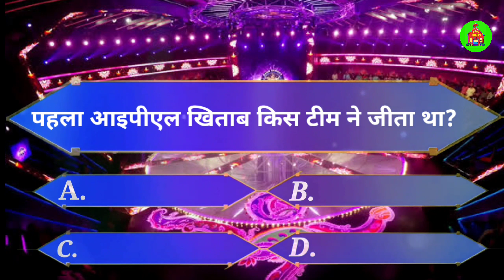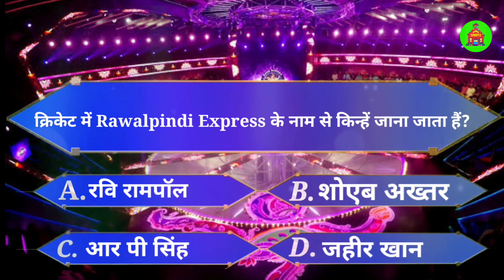Which Team Won The First IPL Title ll Hindi Gk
पहला आईपीएल खिताब किस टीम ने जीता था ll Hindi Gk

Our Gadgets -

➜Wireless Mic
➜Canon 200D Mark II
➜Canon 90D
➜50MM Lens
➜Tripod II
➜Light Stand
➜iPhone 11
➜iPhone 12 Pro Max
➜iPhone 13 Pro Max
➜Wall Sticker
➜Extension Board
➜Wire Organizer

HINDI GK
From - India